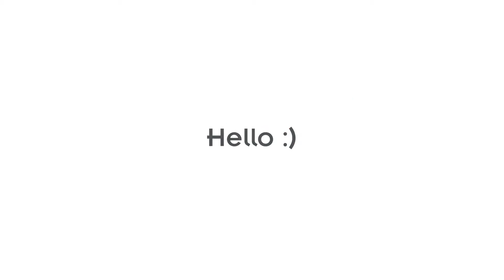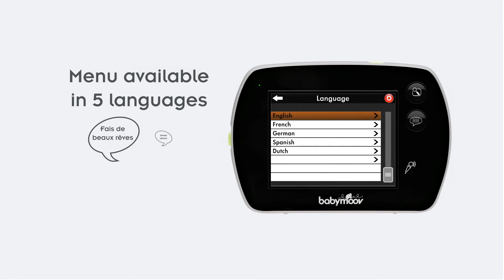Babymoov touch screen baby monitor, designed by Sequoia-studio, industrial design agency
Babymoov, French leader in baby monitor market thanks to an audio high performance range, wanted to launch a new ultra innovative model to maintain its leading position and increase its expert image on baby monitors. Innovation focused on the "Touch Screen" technology, combined with a design made to highlight the very innovative nature of the product: modernity, simplicity of lines, ultra flat front cabinet, sleek design. This new generation of baby monitor can control up to 4 cameras, activated remotely, have a night-light and a lullaby, a programmable motion detector, a temperature indicator and has a Wifi signal range of 250 meters.

The backstage of the project can be seen on our